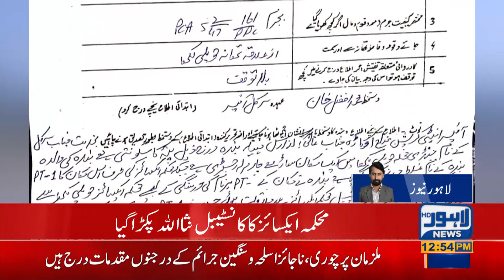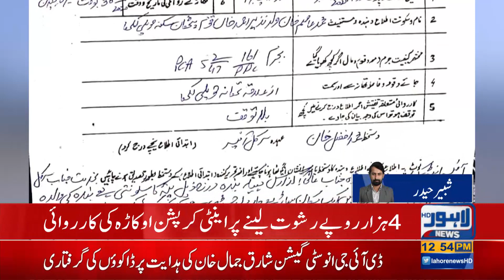Anti-corruption arrested a constable of Excise Department for taking bribe